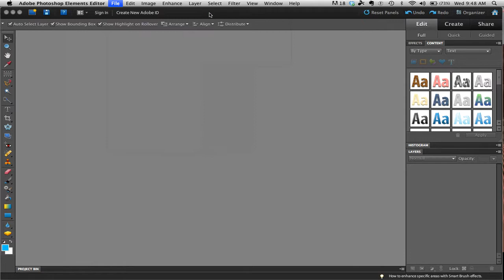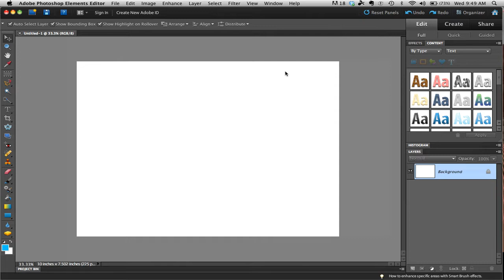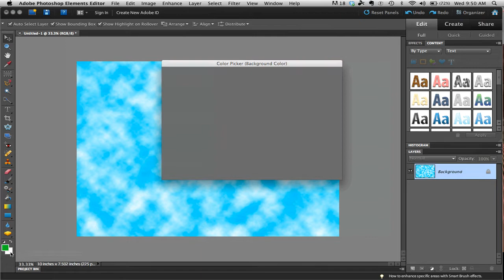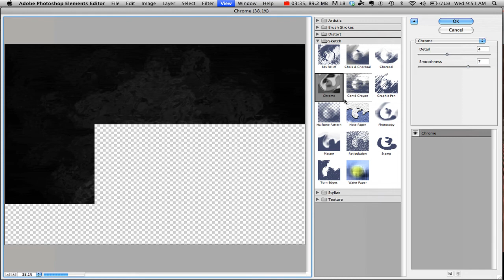pse backgroundsXfilters HD